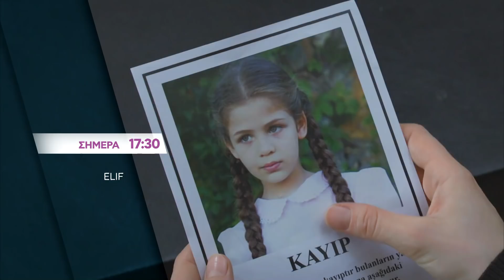ELIF - trailer Παρασκευή 31.5.2019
Δευτέρα έως Παρασκευή στις 17:40
Παρασκευή 31/5, το 342ο επεισόδιο (2ος Κύκλος).